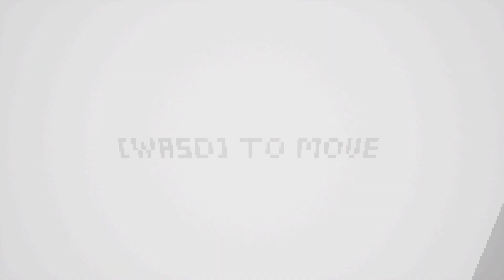Cut Short Any% 2:35